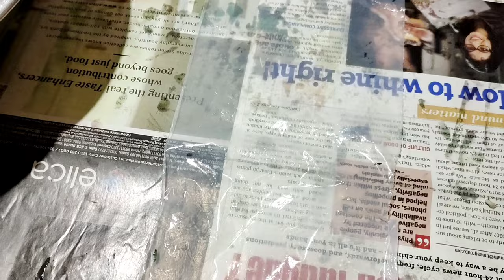पकोड़े ख़ाना छोड दोगे अगर एक बार ये खलिए तो , उरद दाल की चंदिया बनाना सीखो - URAD DAL CHANDIYA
Janta Paratha Ghar

Address : 10/1, B Block, Indra Enclave,  IGNOU Road, Neb Sarai,
Near metro sTation saket

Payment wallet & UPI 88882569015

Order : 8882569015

Urad Dal
Urad Dal Chandiya Recipe
Urad Dal Pakode